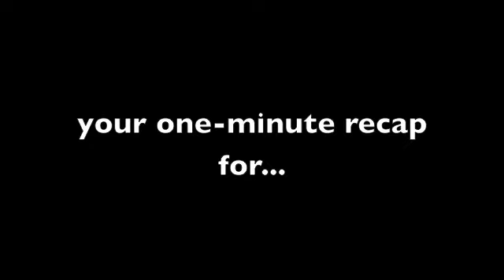serials@theflea Cycle 3 Week 2 recap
Your one-minute recap for serials@theflea Cycle 3: Week 2!

Come see new plays by Stacy Davidowitz (Pink!) and Tim Drucker & Randy Blair (Fat Camp, Perez Hilton Saves the Universe...) this Thursday, Friday and Saturday at 11pm!

$10 tix with 1 free six point beer!